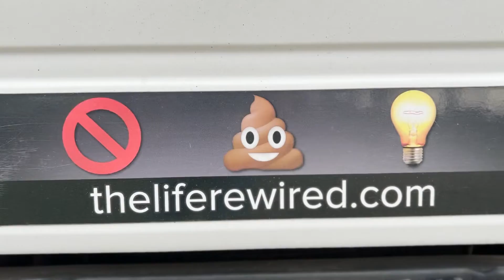TheLifeRewired & Drone Hunterdon